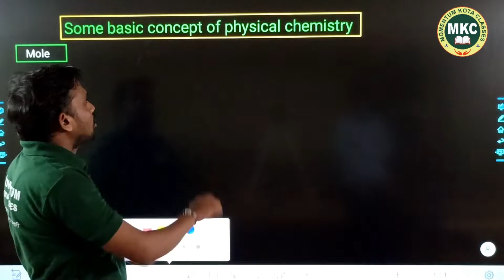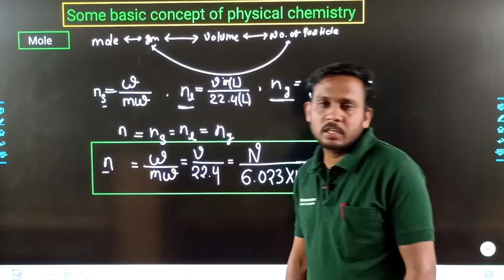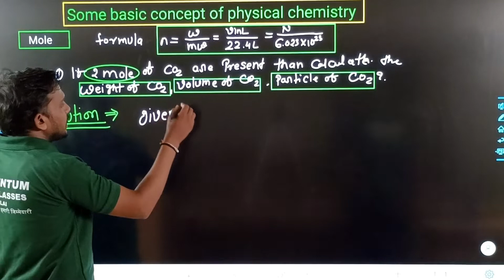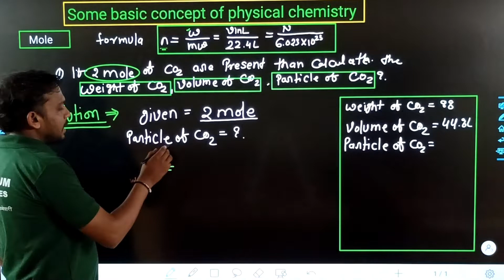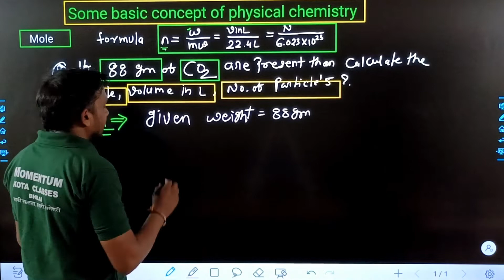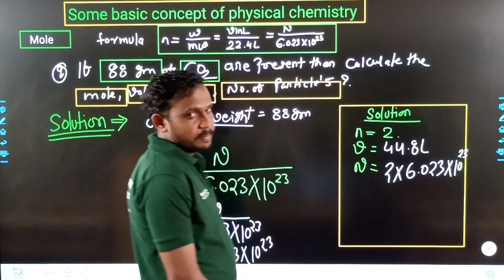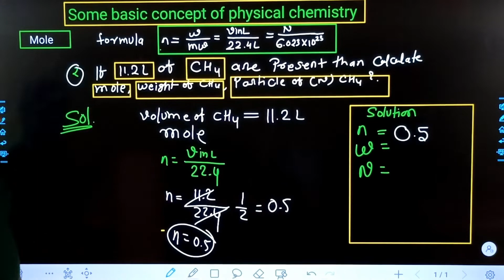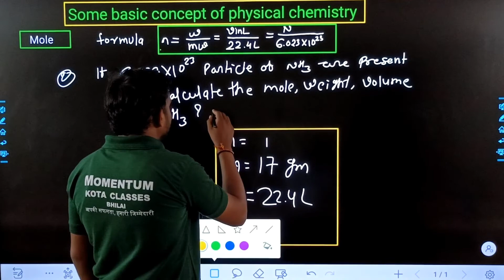Conversion Between Gram,Mole and No Of Particles | Some Basic Concept Of Physical Chemistry | Part7